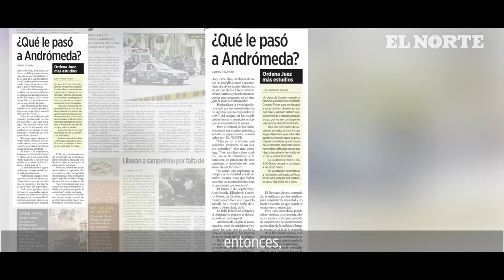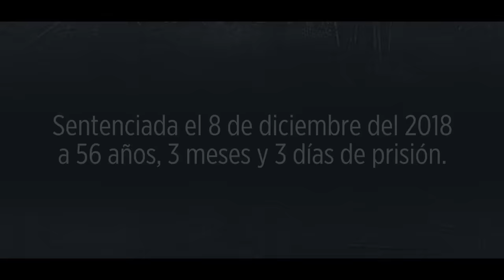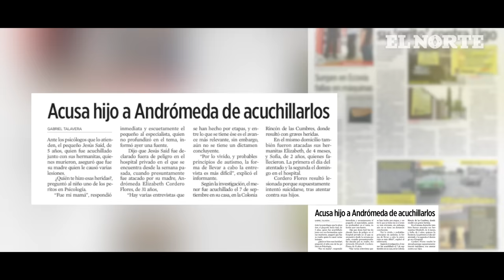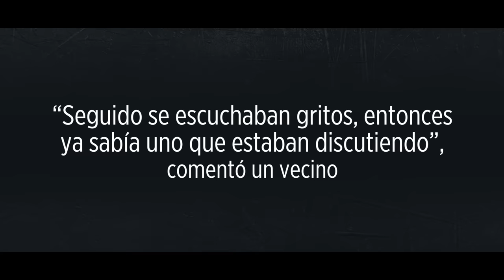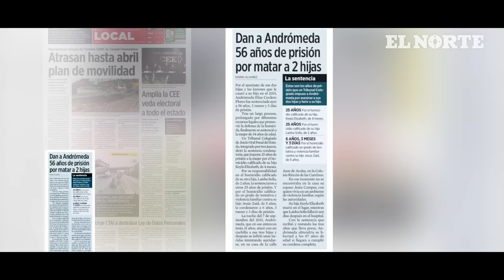Andrómeda Cordero y su versión | Historia del Crimen:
Andrómeda Cordero, sentenciada a 56 años por el asesinato de sus 2 hijas e intento de homicidio de su primogénito, narra su versión del hecho.